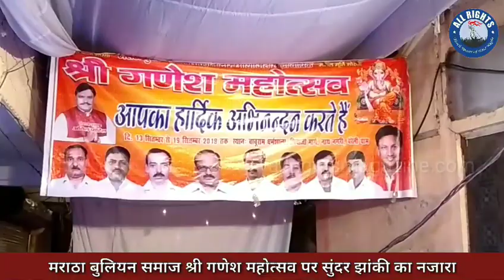Bareilly News : मराठा बुलियन समाज श्री गणेश महोत्सव पर सुंदर झांकी का नजारा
मराठा बुलियन समाज में श्री गणेश महोत्सव पर सुंदर झांकी का नजारा दिखाया गया और संतोष गंगबार, गुलशन आनंद आदि को सम्मानित किया गया